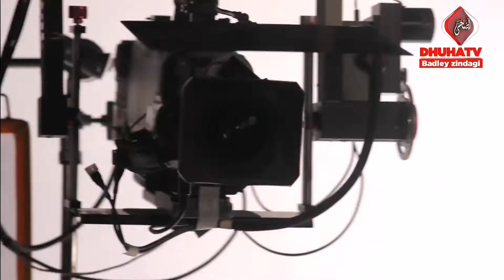Mualana Manzoor Mengal Sahib | Dhuha TV | تورات میں ایک حافظ کوئی مھجے دکھائیں | منظور منگل صاحب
hum na ye chainal dhuhatv bayanat ki name per
Taki apni deen key hefazath Karin.